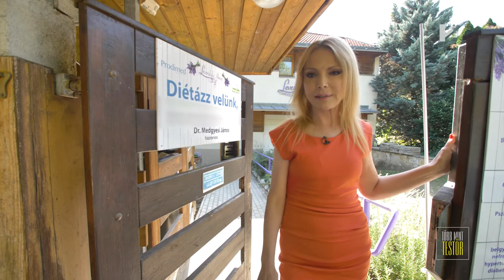A tartós fogyás záloga: diétás program és orvosi kontroll!